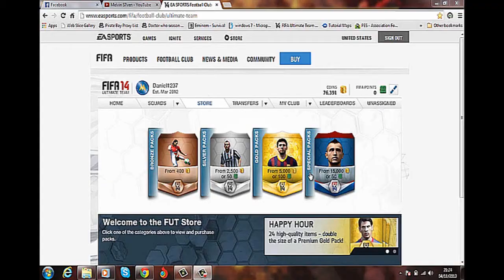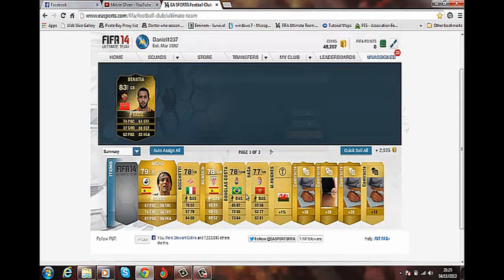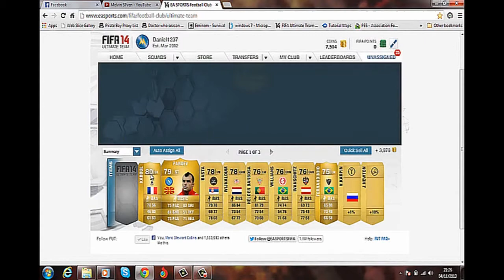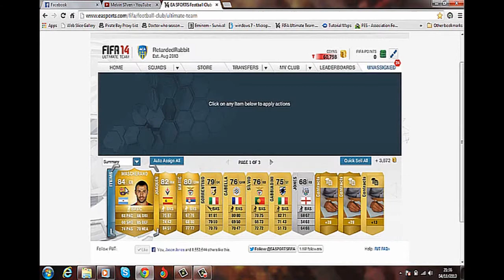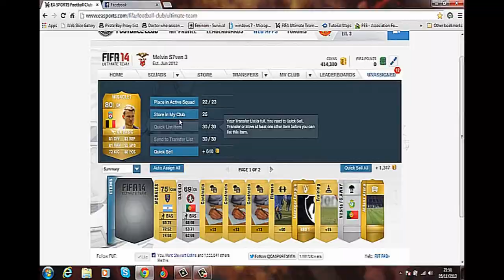Fifa 14 INSANE PACK OPENING HIGHLIGHTS! 2 IF's 2 88 AND 2 89 RATED PLAYERS!!!!!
♫ 'On Gold' by Zanski ft. Bombs and Bottles